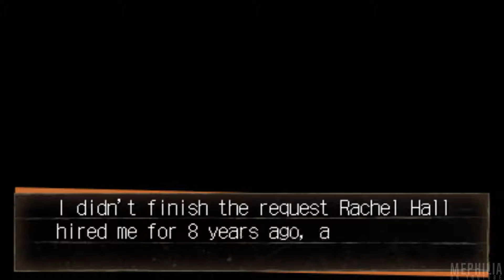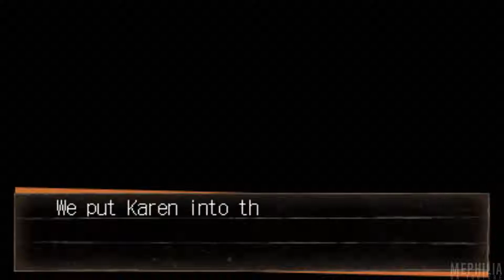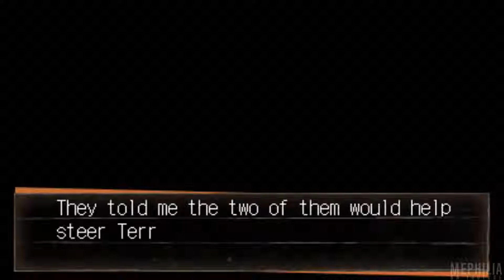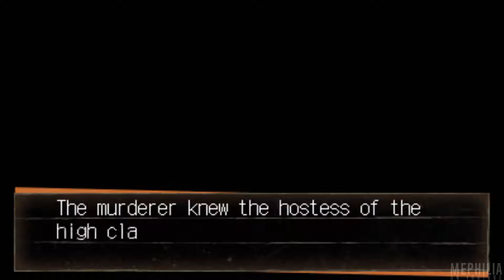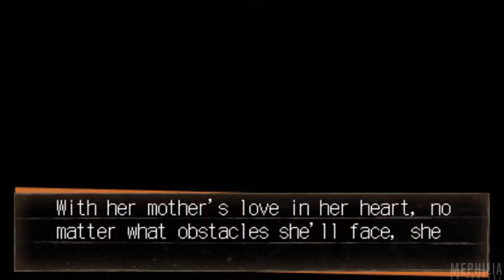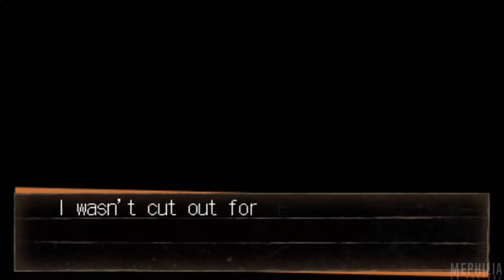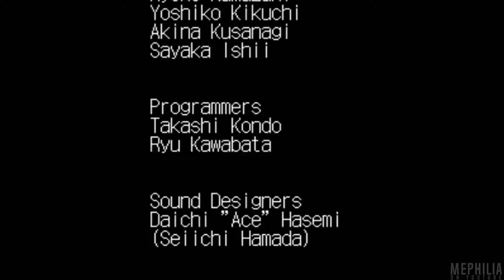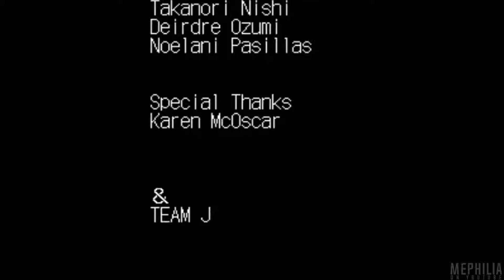Jake Hunter Detective Story: Forget-me-not Walkthrough Part 4 Ending (HQ) No Commentary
Jake Hunter Detective Story: Forget-me-not | Walkthrough | Part 4
Jake Hunter 3DS English Gameplay Walkthrough No Commentary

This is my full English Walkthrough of the Nintendo 3DS game "Jake Hunter Detective Story: Ghost of the Dusk". This Gameplay Walkthrough is fully in English and 1080p 60FPS Widescreen for the best-looking quality.

In Ghost of the Dusk, a homeless man’s accidental death draws hard-nosed detective Jake Hunter into the shadow of a mysterious mansion—but all is not as it appears at the seemingly innocuous crime scene, and Jake can’t shake the hunch that something is amiss. With the help of an old friend, Jake works to get to the bottom of the crime and uncover the culprit’s true identity. But when the mansion’s owner comes to Jake with a new proposal, things take a turn for the bizarre as dark secrets are forced from the shadows. Now, it’s up to Jake to track down the source of the madness.

After a long hiatus, Jake Hunter is back on the beat and tasked with solving all-new cases with a cast of original characters and the return of some familiar friends.
To solve these mysteries, you’ll need to use all of your master detective skills: question suspects, search crime scenes and zero in on inconsistencies to discover the truth.
Dive into a gritty world populated by shady characters, dubious allies, and more than a hint of the supernatural. You’ll need to harness all of your focus and skills to separate fact from fiction.
Discover passwords hidden throughout the game’s world to unlock side stories, bonus features, and more!

Jake Hunter Detective Story: Ghost of the Dusk No Commentary Gameplay by Mephilia